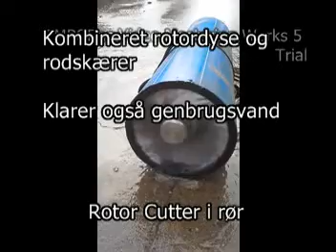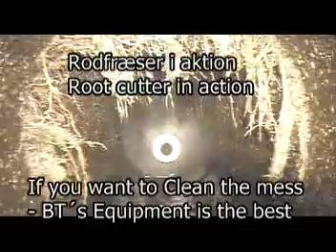Sewer Equipment - Root Cutter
This is a video of sewer cleaning jetters and different Root cutters in action.

BT´s Equipment is quality products, that are very durable and easy to work.

BT Maskinteknik ApS, Denmark. Supplier of Sewer Equipment, Swivels, Oil expellers and much more.